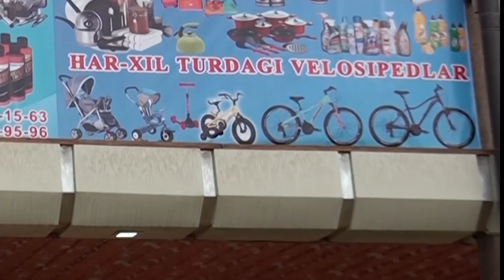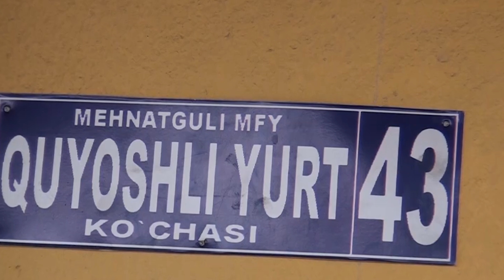TUG'ILGAN KUN .SABRINA 1 YOSHDA/ Сабрина 1 ешда.Тугилган кун.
Sabrinaga   tug'ilgan kuni munosabami bilan Dadalarining  sovg'alari torshirildi.